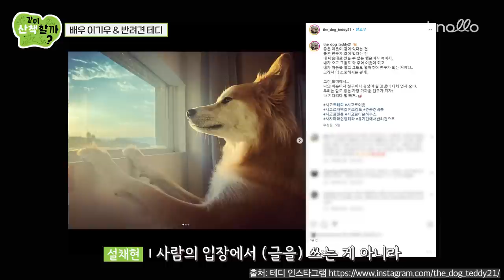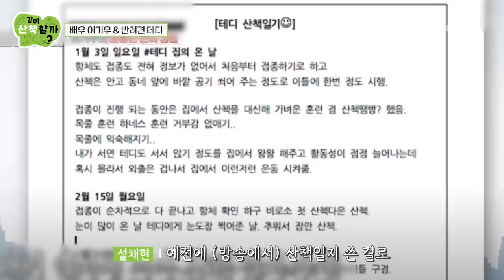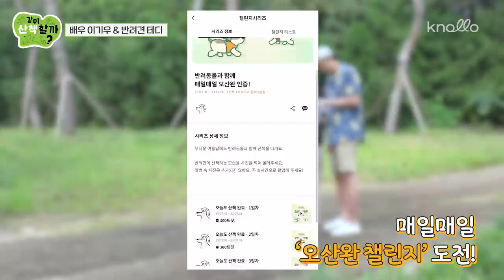산책 혼자 하기 심심해서 불렀습니다. l 같이 산책할까? ep. 01 l 설채현 행동학 수의사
산책 혼자 하기 심심해서 불렀습니다.

오늘은 새로운 콘텐츠로 돌아왔어요!

혼자 산책하기 심심해서 잘생긴 사람과 강아지 데리고 왔는데요.
저세상 비율들이라 옆에서 촬영하기 힘들었습니다^^...🖤

뜻 깊은 반려활동을 하시는 배우 이기우님과 반려견 테디가
함께하는 대망의 콘텐츠 '같이 산책할까?'

여러분도 오늘 저희와 함께 산책 하실래요? 🚶🏻‍♂️

💚 영상 속 포인트 퍼주는 놀로플레이 산책챌린지 참여하러 가기!

0:00 뉴콘텐츠 대망의 오프닝 👀
1:09 오늘의 게스트, 비율깡패들 등쟝 💨
2:02 기우님과 테디의 운명적 첫 만남 스토리 ☺️
2:51 산책인증만 하면 포인트 주는 챌린지가 있다고요? 👀
3:01 유기견에 관심을 가지게 된 계기? 🌿
4:13 유기견 입양을 앞두고 걱정하시는 분들에게 해주고 싶은 말? 🥹
6:26 임시 보호도 계속하는 기우천사의 사정은? 👼🏻
7:10 이미 강아지를 양육하고 있는 집에서의 임시보호 주의점! 🚨
8:46 기우님이 테디를 만나고 행복한 점? 🥰
9:24 반려생활에서 가장 중요하게 생각하는 점! 🐾
11:58 함께 하는 즐거운 산책 시작! 🦮
13:13 기우님과 함께 하는 꿀정보, 놀로 산책챌린지 👀
14:19 설이사님의 산책챌린지 느낀점 🙌🏻